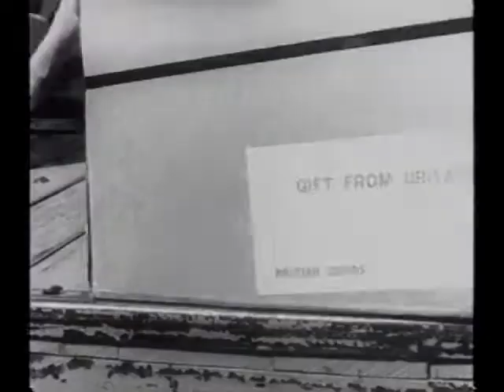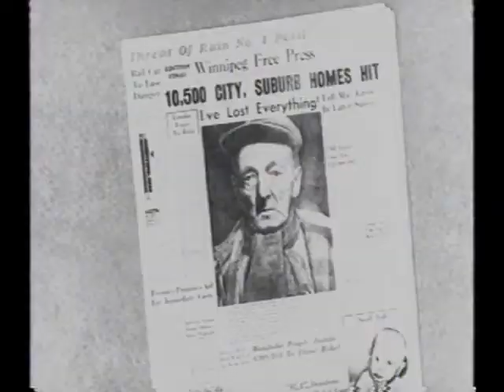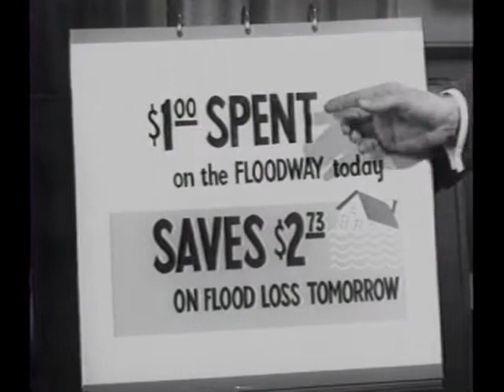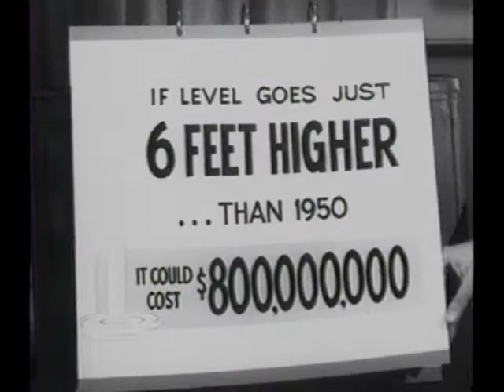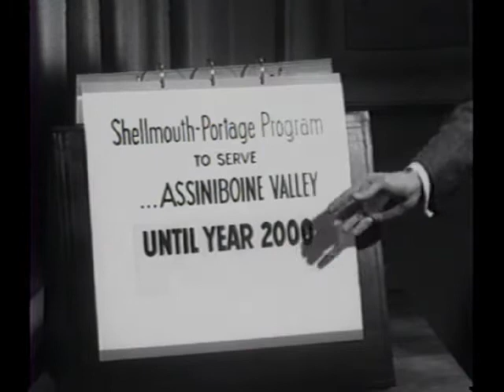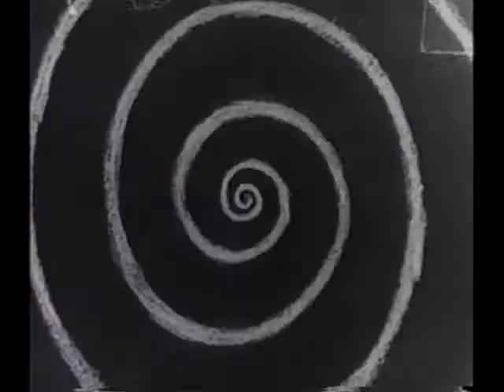“Our Rivers…Masters or Servants” (1961)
This film references the major floods that occurred in Manitoba back to 1826 and describes in detail the flood of 1950 including footage from that time. The film outlines findings and recommendations of the Royal Commission on Flood Cost Benefit and the resulting flood prevention measures undertaken including the Winnipeg Floodway, the Shellmouth Reservoir, and the Fairford and Portage diversions.

Archives of Manitoba, AG 0268 Department of Agriculture films, GR5158, “Our Rivers…Masters or Servants,” 1961, V241